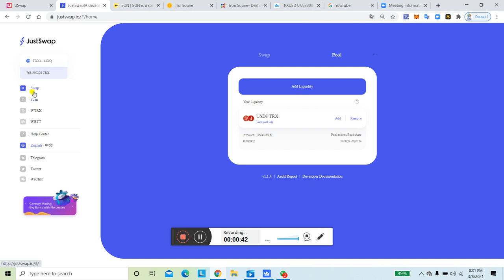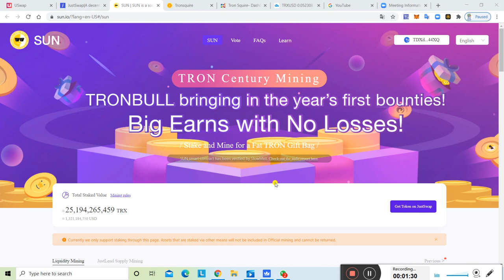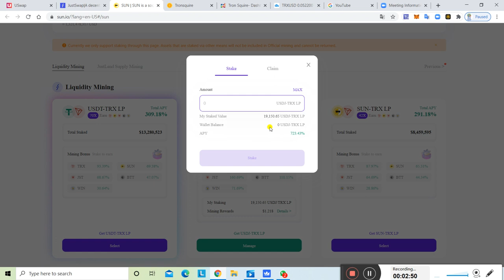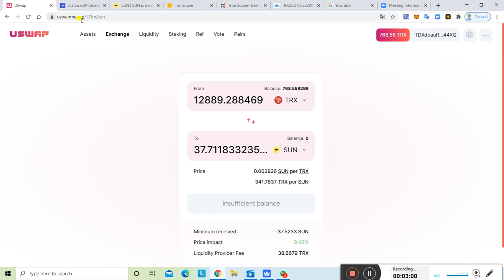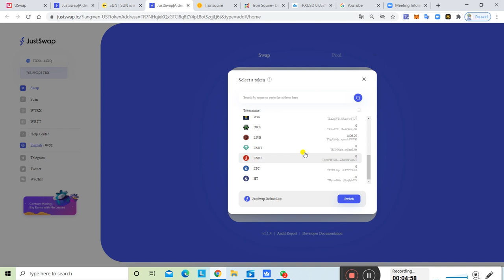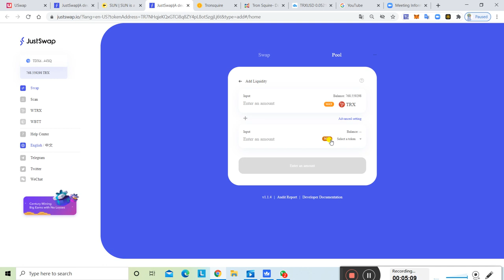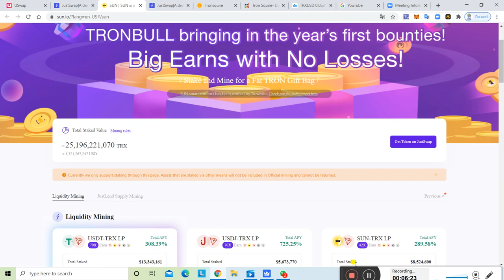Tron Mining करे | Sun.io New Mining Program | Just swap Support Sun mining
Kumawat mlm
Forex signal Free